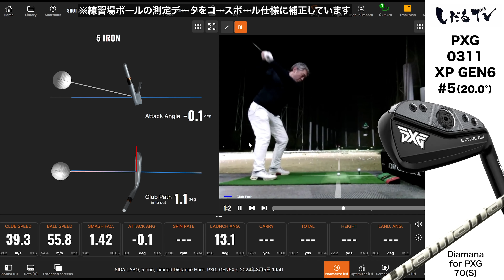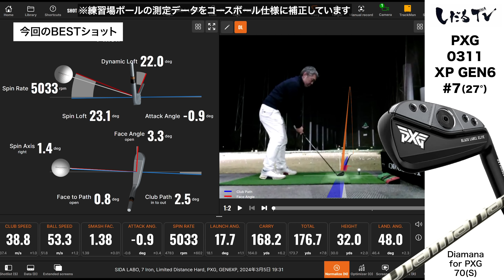PXG『0311 XP GEN6』アイアン トラックマン試打